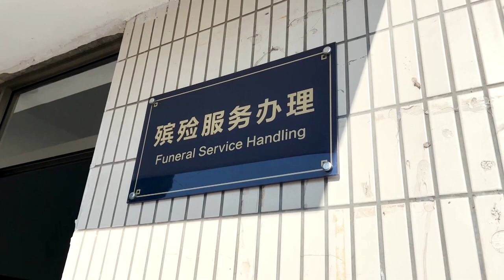China hospitals 'overwhelmed' by Covid surge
Frontline healthcare workers in China say hospitals are struggling with an upsurge in Covid cases, and there are fears that patients may have to be turned away due to the lack of beds and resources.

VIDEO: REUTERS